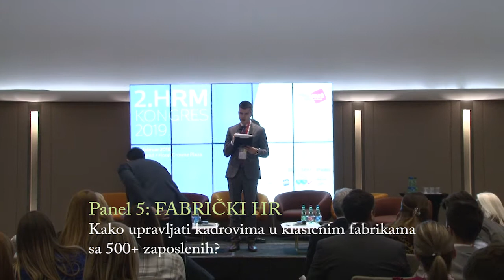2. HRM KONGRES 2019. Panel 5: FABRIČKI HR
Panel 5: FABRIČKI HR
Kako upravljati kadrovima u klasičnim fabrikama sa 500+ zaposlenih?

Panelisti:
Zoran Kostić, HR direktor - MICHELIN
Vladimir Damnjanović, Human Resources Manager - CONTINENTAL
Aleksandra Tomić, HR menadžer - ELIXIR GROUP
Tatjana Galijaš, HR direktor - FALKE SERBIA
Dr Slobodan Velinov, Direktor ljudskih resursa - FORMA IDEALE
Tatjana Jovanović, Director HR South East Europe - PHILIP MORRIS

🔎 Za više informacija o sastancima i dešavanjima u struci posetite MCB sajt